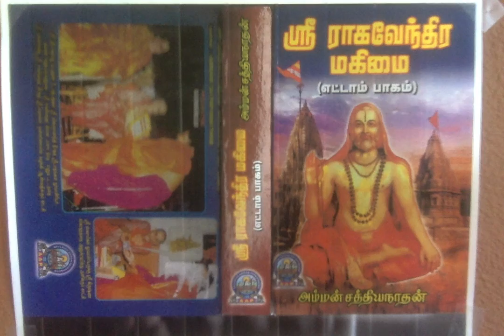Sri Raghavendra Mahimai 8 - மந்த்ராலயத்திற்குள் பிரவேசித்த(தாள்) துங்கபத்திரை